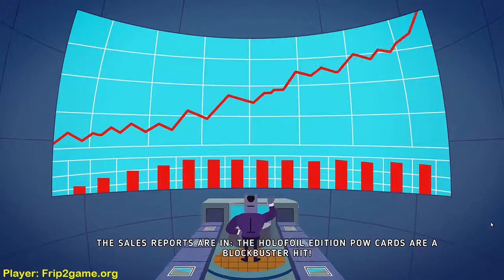OK K.O.! Let's Play Heroes - The Gift of a GIF for Dendy - Gift or Gifs Gameplay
The Gift of a GIF for Dendy - "Gift or Gifs"